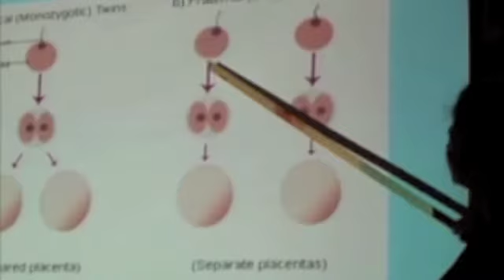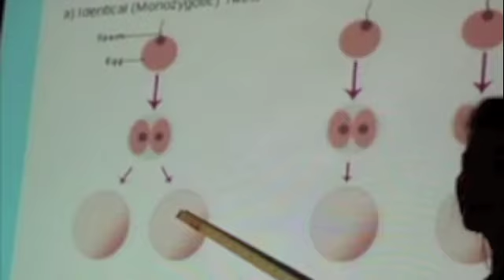Merrill_Laurie_TMD Twins Interview.m4v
Science 7 School News: Genetics of Twins